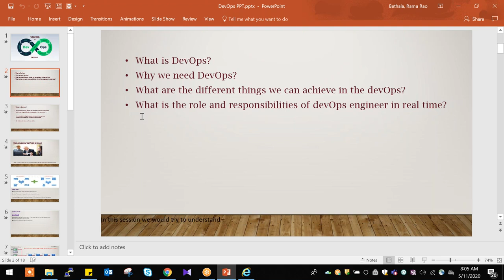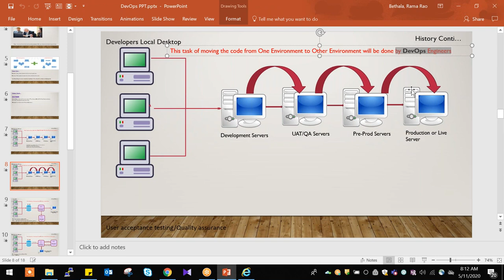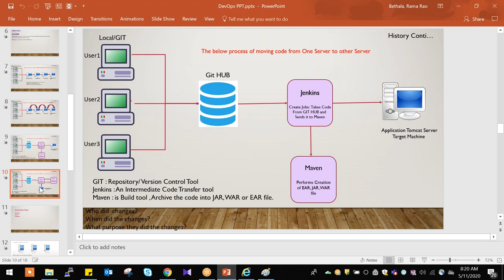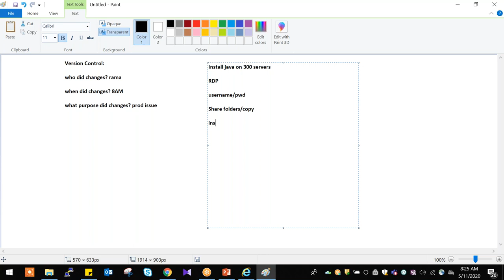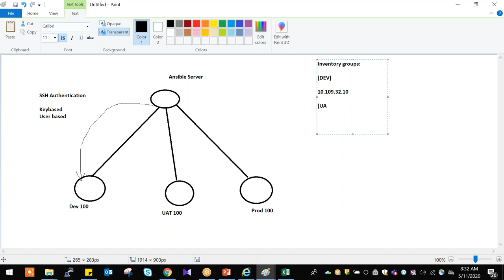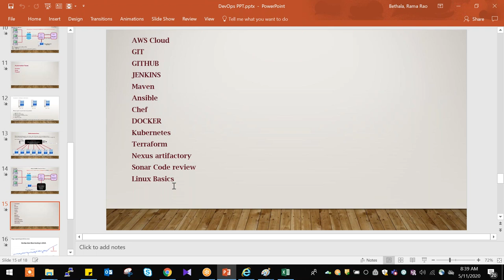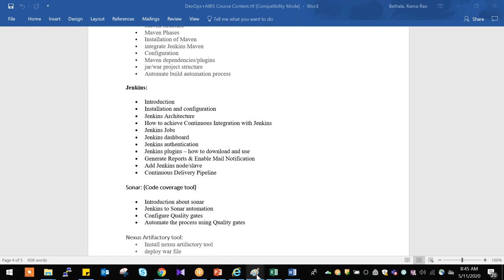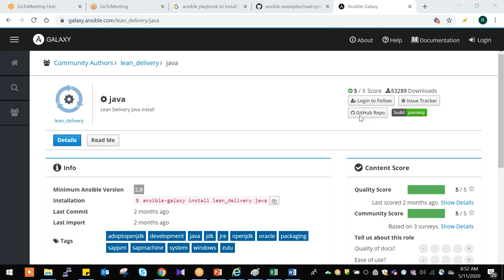DevOps Demo - For Devops Training Call/WhatsApp : +91-9652532753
Dear Students,

PHONE NUMBER

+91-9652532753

Linked IN

Regards,
Harsha Trainings.